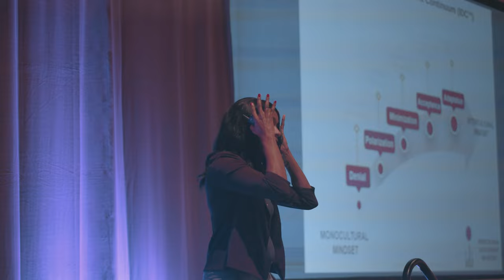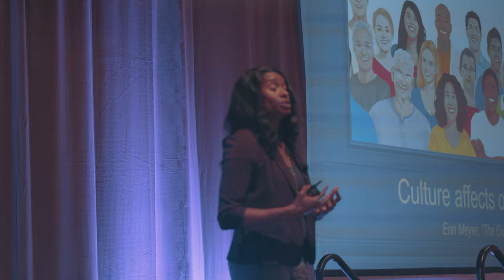Genein Letford - International Keynote Speaker - 2021 National Superintendents Forum (Closeup Angle)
We had the pleasure of capturing International Keynote Speaker, Genein Letford at the JW Marriott Resort located in San Antonio, Tx.

KRS MEDIA CO.🎬
🎬Commercial • Film • Marketing
📍San Antonio • Houston • Dallas • Austin
🚀Advertising + Branding
Partnered w/ @digijav
[TOOLS MENTIONED IN VIDEO BELOW]
Equipment Used To Make This Video - Via Amazon
Sony A7R2 - Via Amazon
Rode VideoMic GO - On-Camera Microphone
Edited With ⇢ Adobe Premiere Pro
I ALSO AM A PHOTOGRAPHER!